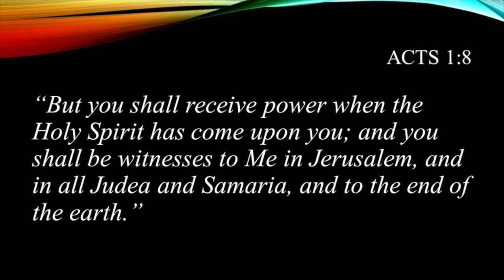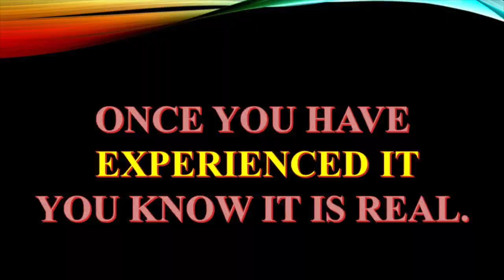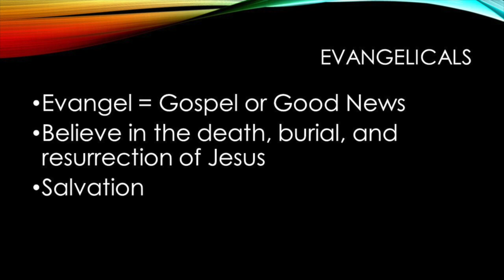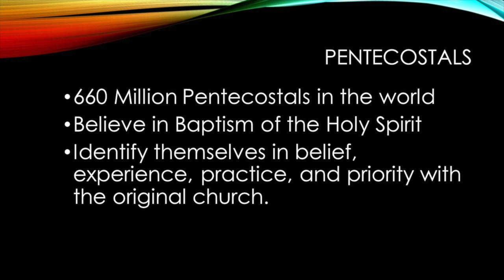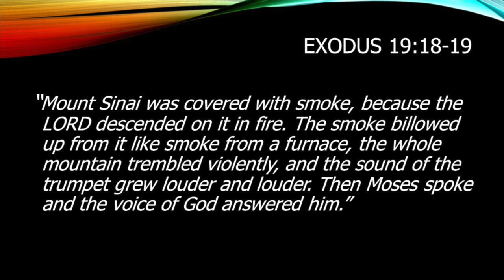The Baptism in the Holy Spirit: It is Biblical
In this message, Pastor Bob gives four reasons that he will not apologize for believing in and practicing the Baptism in the Holy Spirit.  The first reason is that it is a biblical experience.  The Pentecostal Charismatic churches are churches that follow the biblical pattern given in Acts 2:4, 1 Corinthians 12:1-4.  An explanation is given as to what Pentecostal and Charismatic churches believe.